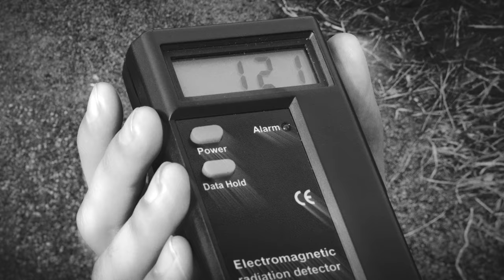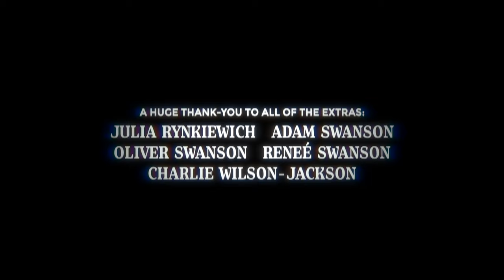A LIGHT IN THE DARK | Short Film — [WRS] [ACU] [EMERSON COLLEGE ACCEPTED]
Refusing to accept the cryptic disappearance of his older brother, a young boy sets out to uncover a mystery—only to discover a truth deeper and darker than he could have imagined.

⇨ CAST ⇦
Billy Canter — Leo
Elijah Zupfer — Nolan
Henry Phillips — Aaron
Oliver Swanson — Bully
Adam Swanson — Bully
Nora Barnard — Bully
Atticus Danielson
Tywan Gray
Olivia Hogan
Grace Lundgren
Noel Methner
Rocky Robey
Julia Rynkiewich
Reneé Swanson
​Charlie Wilson-Jackson

⇨ CREW ⇦
William Blackwell Kinney — Executive Producer, Director, Writer, Cinematographer, Editor
Matthew Blackwell Kinney — Executive Producer, Production Sound Mixer, 1st Assistant Director
Nora Barnard — Production Assistant, Key Grip
Sidney Green — Gaffer, 2nd Assistant Director
John Martinez — Production Assistant, Sound Recordist, Script Supervisor
Henry Phillips — Production Assistant, Sound Recordist, 2nd Assistant Director

⇨ WILDCAT REBELLION STUDIOS ⇦
Wildcat Rebellion Studios is an award-winning production company based in St. Paul, Minnesota.

⇨ RABIEZTHECAT ⇦
Hi! I’m William. I'm the creator of this YouTube channel and one of the co-founders of Wildcat Rebellion Studios.

⇨ ADDITIONAL NOTES ⇦
➪ ACCEPTED TO EMERSON COLLEGE FOR 2019 APPLICATION (ADMITTED FOR FALL 2020)! GO LIONS!!!
➪ Thank you so much to everyone who helped make this film happen! I am so grateful for the opportunities and friendships it has brought into my life. Love you all :D
➪ A Light In The Dark is the continuation of the 88th Dimension Anthology Series, which began with Die 88te Dimension in 2015 and was most recently featured in 2016's Squid Safari. Unlike its predecessors, A Light In The Dark takes a dark, gritty approach to the source material, rather than a comedic one. The story was first developed in early 2018 by William Blackwell Kinney, who was further inspired by the pop-culture phenomenon Stranger Things​ in 2019. While the film draws heavy inspiration from this TV series, mainly in the pulsing synth score (composed by William), the idea of beings from an alternate dimension invading our world was developed in 2015, before the first season of Stranger Things was released. As mentioned, this film is the first Wildcat Rebellion film to have a fully-fledged score. While the studio had experimented with scoring in 2017, with War PAUL, the music in that film consisted only of a single note being held through a synthesizer—not as much of an actual "score" as background noise.
**This film is certified as being part of the ARCADON CINEMATIC UNIVERSE**
[Rank: 3]
➤ Original Release: Dec. 14, 2019
➤ Quality: Cinema 4K
➤ Produced by Wildcat Rebellion Studios & Arcadon Pictures